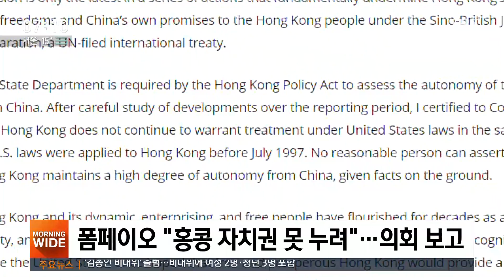미국 "홍콩에 자치권 없다"…홍콩 특별지위 박탈 수순? / SBS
이런 가운데 미국 정부는 홍콩이 자치권을 누리지 못하고 있다고 미 의회에 공식 보고했습니다. 홍콩이 그동안 누려온 관세 혜택 등 특별지위 박탈을 위한 수순 밟기에 들어간 것 아니냐는 분석이 나오고 있습니다.
이 소식은 워싱턴 김윤수 특파원이 보도합니다.